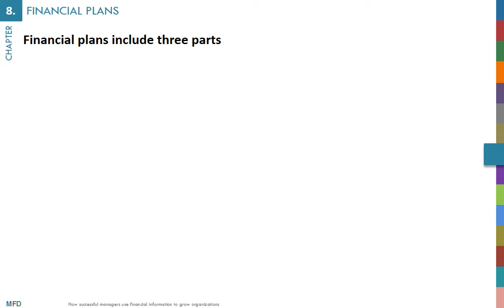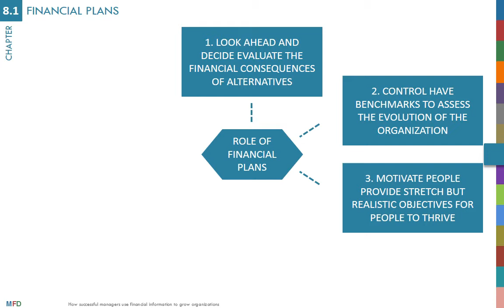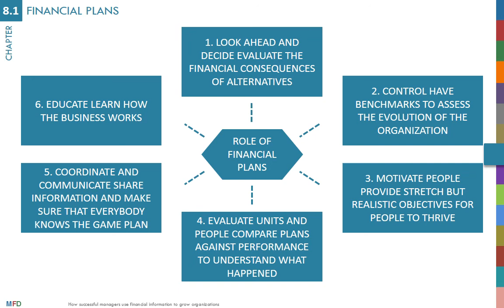Concept 8.1: Financial plans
Get the full course at maleafd.com